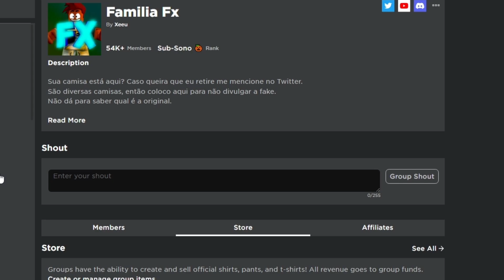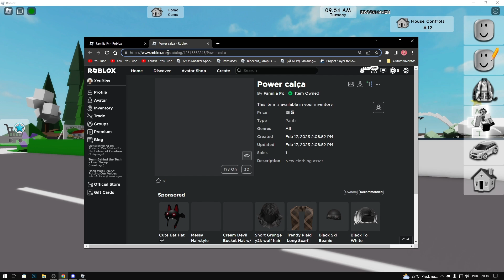COMO USAR CAMISAS DE TIME DE GRAÇA NO BROKHAVEN